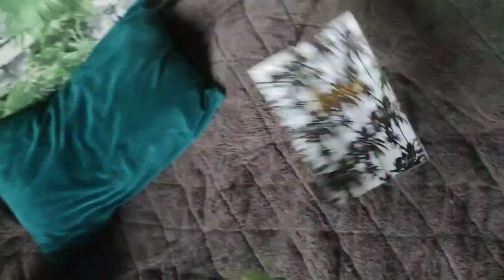Plants vs Zombies Plush: Big Fuss